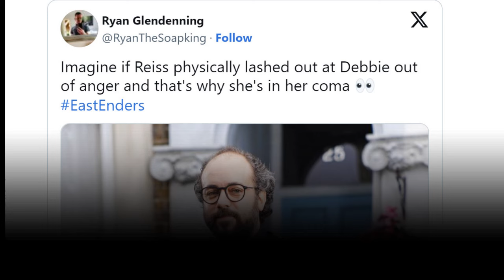EastEnders Shocked by Dark Reiss Twist - Huge Plot Reveal | EastEnders spoilers next week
eastenders spoilers, eastenders spoilers news update, eastenders spoilers 2024, eastenders spoilers next week, eastenders spoilers today
EastEnders spoilers next week from 17th - 20th June 2024

EastEnders Fans Shocked by Dark Reiss Twist - Huge Plot Reveal

EastEnders fans are left stunned as a dark and unexpected twist involving Reiss unfolds in the latest episode. The huge plot reveal has viewers on the edge of their seats as they try to unravel the mystery behind this shocking development. Watch the video to find out more about this jaw-dropping moment that has everyone talking!

You won't believe the jaw-dropping plot twist in the latest EastEnders episode - it's a game-changer, folks!

EastEnders fans figure out massive Reiss twist – and it’s extremely dark

After Dot Cotton's funeral, Reiss quickly began a relationship with Sonia Fowler
He is famous for his straightforward personality and is not afraid to speak his mind. However, recently, viewers of the BBC One drama began to have doubts about him

This week, Bianca Jackson discovered important information about Reiss and Sonia's IVF funding source
Reiss reportedly paid for treatment by stealing from his wife, Debbie, who was in a coma

We talk soaps: eastenders spoilers, emmerdale spoilers, Corrier spoilers, hollyoaks spoilers, .

EastEnders is a British television soap opera created by Julia Smith and Tony Holland which has been broadcast on BBC One since February 1985. Set in the fictional borough of Walford in the East End of London, the programme follows the stories of local residents and their families as they go about their daily lives. Within eight months of the show's original launch, it had reached the number one spot in BARB's television ratings, and has consistently remained among the top-rated series in Britain. Four EastEnders episodes are listed in the all-time top 10 most-watched programmes in the UK, including the number one spot, when over 30 million watched the 1986 Christmas Day episode. EastEnders has been important in the history of British television drama, tackling many subjects that are considered to be controversial or taboo in British culture, and portraying a social life previously unseen on UK mainstream television